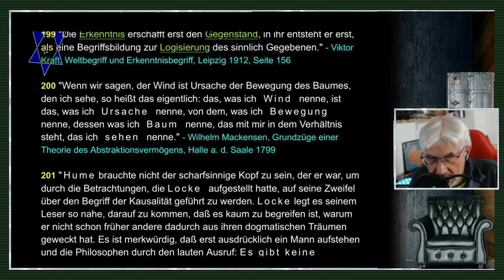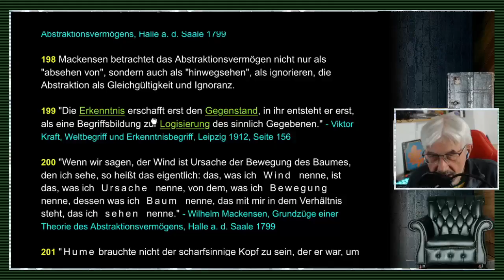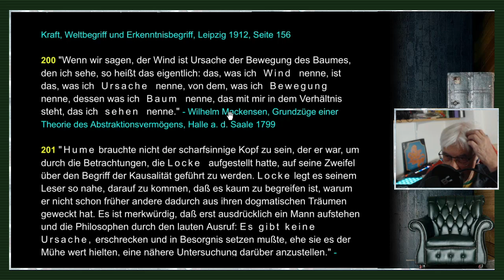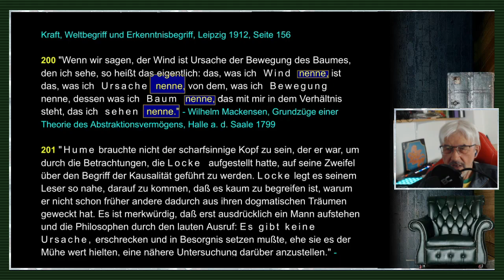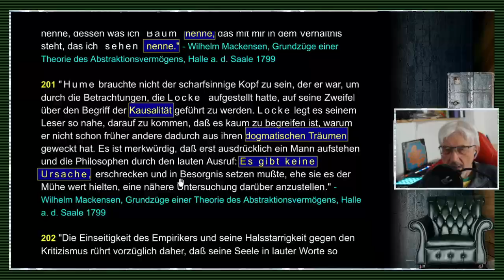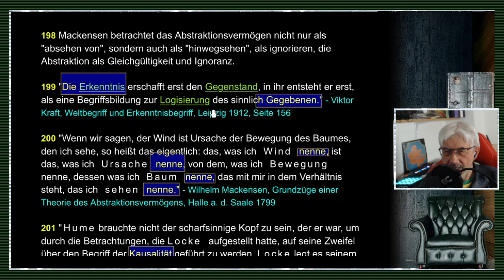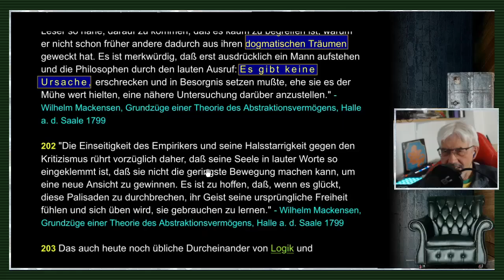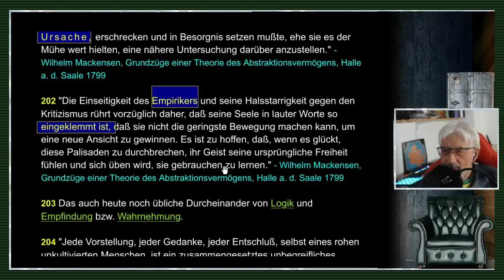gleichsatz - Abstraktionen / Nominalismus / Sprachkritik - Folge 40/71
FOLGE 40: ABSTRAKTIONEN / NOMINALISMUS / SPRACHKRITIK: // "Man muß von allen guten Geistern verlassen sein, um zu wähnen, daß die anschauliche Welt da draußen ... ganz objektiv-real und ohne unser Zutun vorhanden wäre, dann aber durch die bloße Sinnesempfindung in unseren Kopf hineingelangt, woselbst sie nun wie da draußen noch einmal dastände. Denn was für ein ärmliches Ding ist doch die bloßes Sinnesempfindung."